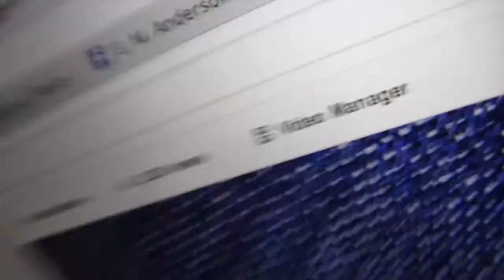Dentists, Immigrants, & Milestones (33)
Lets be internet BFFs 5EVA!!